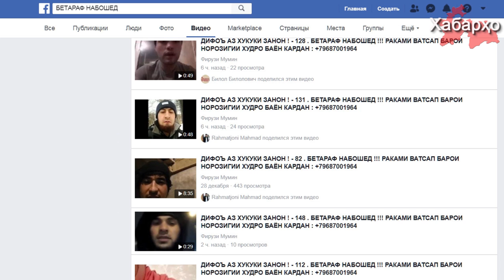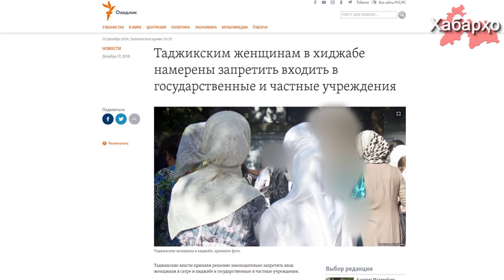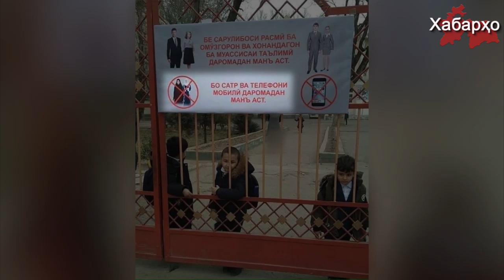Тоҷикон дар флешмоби оммавӣ оиди манъи ҳиҷоб иштирок меварзанд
Дар қисми тоҷикзабони сомонаҳои иҷтимоӣ рӯзҳои гузашта оиди дифоъ аз ҳиҷоб, либоси исломии занон флешмоб-кампания густариш дода шуд.